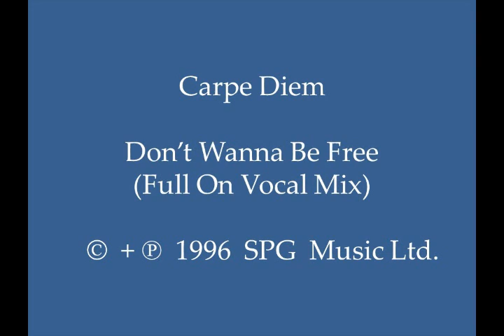Carpe Diem - Don't Wanna Be Free (Full On Vocal Mix)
Agreeable synth-driven 1996 U.K. house remix, with “catchy” house organ synth lines, “bass drum” percussion, and complimentary vocals. This track can be found on Canadian-produced EP “Carpe Diem – Don’t Wanna Be Free.” (Cat.# SPGVL 42)

Country: U.K.; Toronto, Ontario, Canada
Released: 1996
Genre: Electronic/Electronica/EDM
Style: U.K. House
Credits: Dylan Burns + Eddie Lock (Carpe Diem); Written & Mixed by: Dylan Burns + Eddie Lock; Engineered by: Tim “Spag” Speight